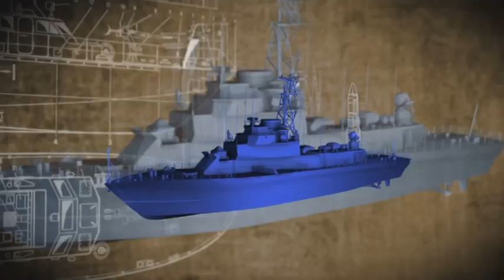Әскер KZ. Танковый завод